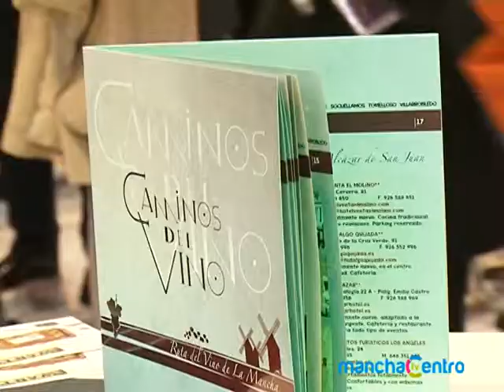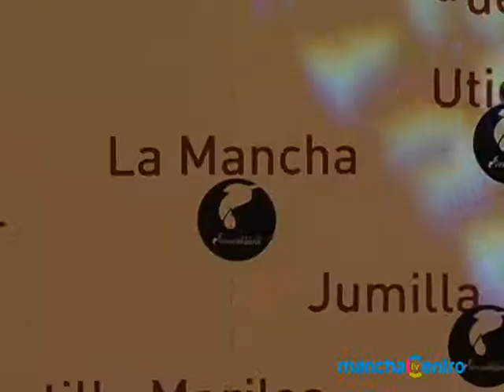CIUDADES DEL VINO EN FITUR